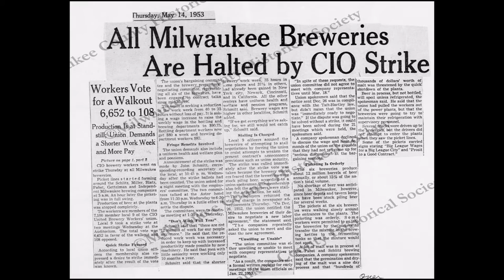Brewery Workers in the 20th Century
A brief history of the brewery workers in Milwaukee, WI during the 20th century. Information and photographs provided by the Milwaukee County Historical Society.

Audio by Jessica Niver

IMAGES: Copyright Milwaukee County Historical Society